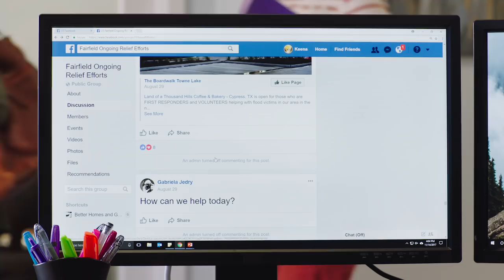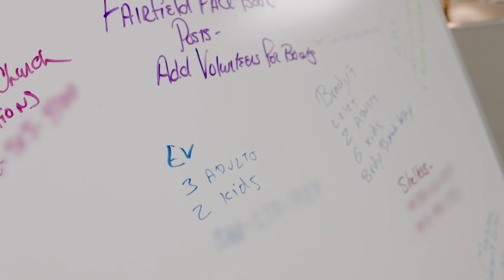The Volunteer Heroes of Hurricane Harvey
On August 25, Hurricane Harvey slammed into southeast Texas. The category four storm caused historic flooding that devastated the region, destroying homes and changing millions of people’s lives. Yet the days that followed were filled with stories of bravery—none more poignant than the acts of everyday people who went to extraordinary lengths to help their fellow citizens. When others were fleeing the floodwaters, dozens of brave Texans scoured their inundated streets in boats for those in need of assistance.

This is their story. This Great Big Story is a paid contribution by MassMutual